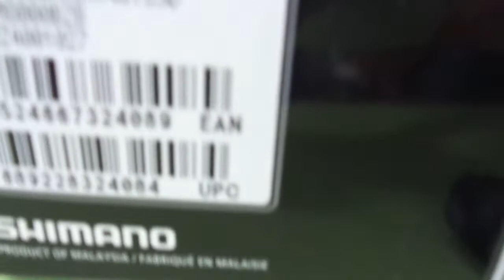Втулка задняя Shimano FH-M8000 DEORE XT, для дискового тормоза, 32 отверстия, CENTER LOCK